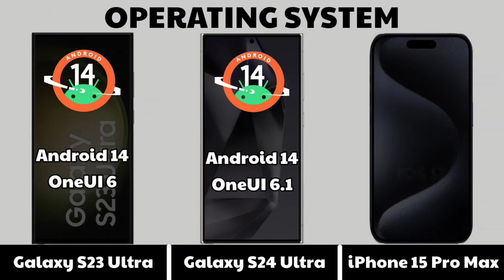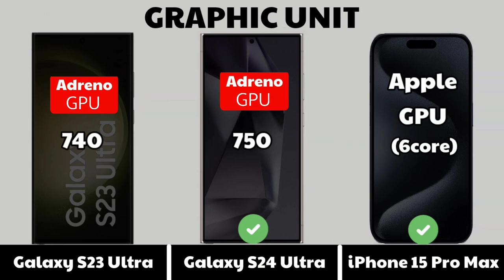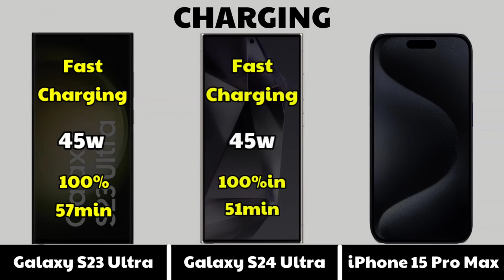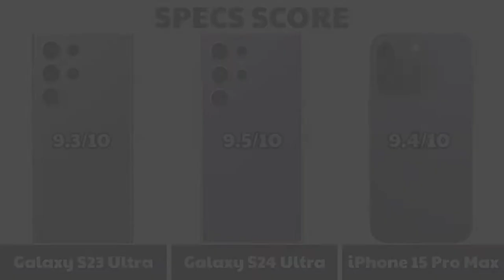Samsung S24ULTRA Vs Samsung S23ULTRA Vs Iphone 15 Pro Max